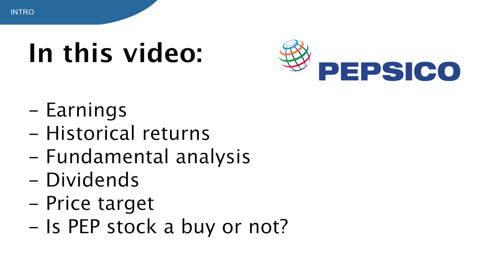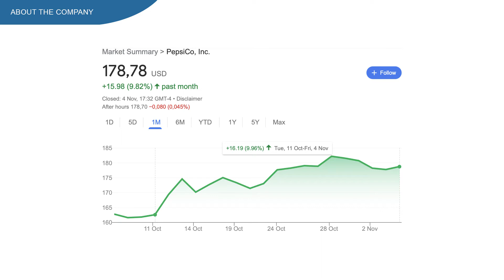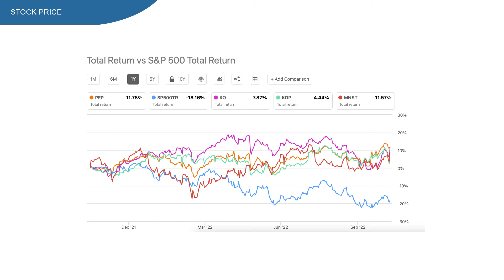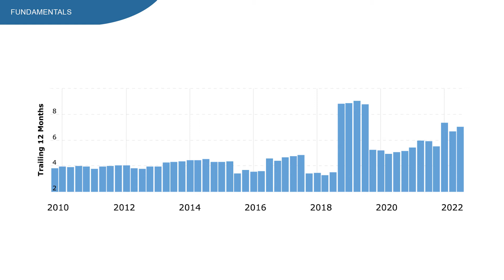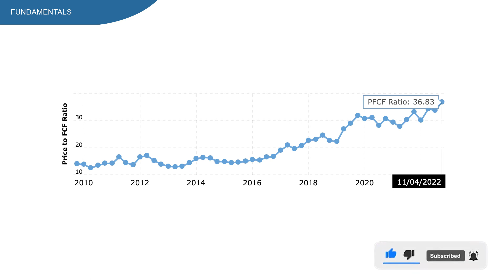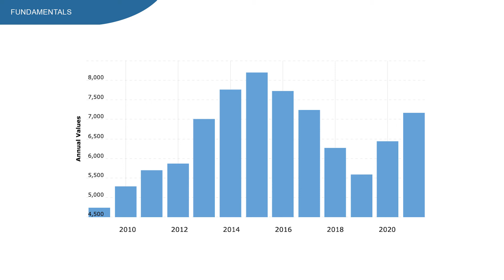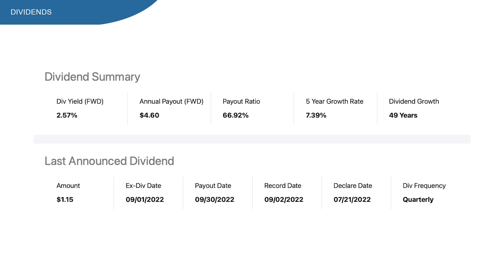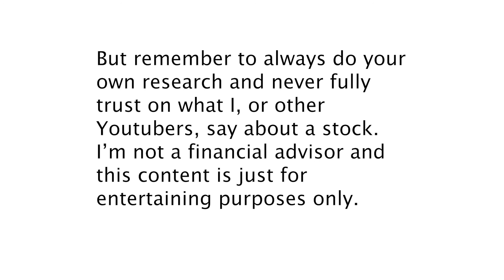Pepsico Stock - OVERVALUED?! | PEP stock analysis | Dividend income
Pepsico stock, ticker PEP. This stock is up 3% year to date which is quite interesting since the SP500 is down 21%.

One of the reasons why people love Pepsico is because of the dividends. 49 years of dividend growth is very impressive to say the least.

Pepsico has a 52 week high of 183 dollars and a 52 week low of 153 dollars. Right now they are at 178 so almost at their 52 week highs. And does this mean that Pepsico stock is still a buy?

Well, in this video I’m going to show you real quickly what Pepsico does, the most recent earnings, the historical returns, the fundamental analysis, dividends and in the last part I’m giving you my price target to see if they are a buy or not. And I think you definitely want to see that part, so make sure to watch until the end.

In this video:
00:00 - Pepsico stock
01:07 - Earnings
03:55 - Historical returns
05:39 - Fundamental analysis
10:13 - Dividends
11:10 - Stock price target
12:40- Conclusion